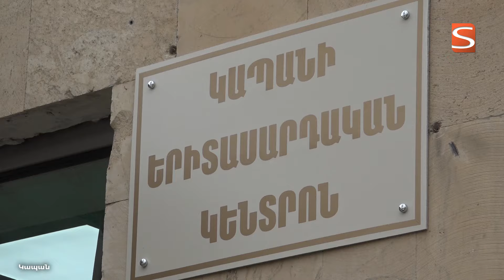Երիտասարդները զարգացրին բիզնես հմտություններ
Կապանի համայնքապետարանի նախաձեռնությամբ անցկացվեց 7-օրյա բիզնես դասընթաց՝ ուղղված քաղաքի տնտեսական զարգացմանը: Ծրագրի ավարտին 4 երիտասարդ դրամաշնորհ ստացավ, ինչպես նաև բացվեց երիտասարդական կենտրոն, որի աշխատանքները կհամակարգի Կապան համայնքի ղեկավարին կից երիտասարդական խորհուրդը: